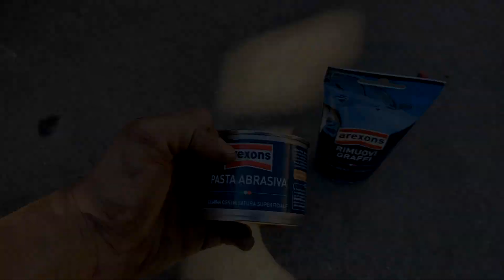Tutorial come trattare i fari anteriori opacizzati della vostra auto e riportarli SPLENDIDI a nuovo!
In questo breve video vi mostrerò come trattare e togliere la patina gialla(ambrata) che si forma sopra ai fari anteriori della vostra auto. Spesso sentiamo dire: i fari si sono opacizzati oppure i fari si sono ingialliti.. Ecco questo video fa per voi. Il materiale che ho utilizzato è una semplice pasta abrasiva(rimuovi graffi) della Arexons reperibile al supermercato, autoricambi o negozi per carrozzieri e un panno asciutto.
Buona Visione!

link del Kit Lucidatrici per trapano o avvitatore a batteria